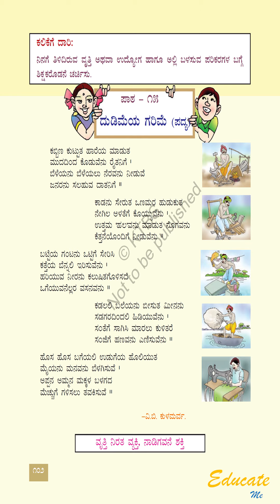ದುಡಿಮೆಯ ಗರಿಮೆ 4ನೇ ತರಗತಿ ಕನ್ನಡ ಭಾಷೆಯ ಆರನೇ ಪದ್ಯ. 4th Standard Kannada Poem Dudimeya Garime.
ಹಾಡುಗಳ ರೂಪದಲ್ಲಿ ಪ್ರಾಥಮಿಕ ಮತ್ತು ಪ್ರೌಢ ಶಾಲಾ ತರಗತಿಗಳ ಕನ್ನಡ ಪದ್ಯಗಳು. ಬೇಸಿಗೆ ರಜೆಯಲ್ಲಿ ಮಕ್ಕಳಿಗೆ ಅನುಕೂಲವಾಗಲಿ. ನಿಮ್ಮ ಜಿಲ್ಲೆಯ ಗ್ರೂಪ್ | ತಾಲ್ಲೂಕಿನ ಗ್ರೂಪ್‌ | ಕ್ಲಸ್ಟರ್ ಗ್ರೂಪ್‌ | ಶಾಲೆಯ ಗ್ರೂಪ್‌ಗಳಿಗೆ ಮತ್ತು ವಿದ್ಯಾರ್ಥಿಗಳಿಗೆ Share ಮಾಡಿ.